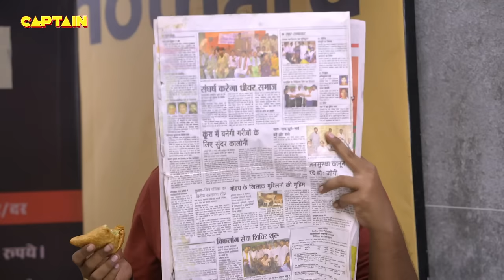Cheetah का फट गया जब मोबाइल फ़ोन || Maddam Sir Ep.313